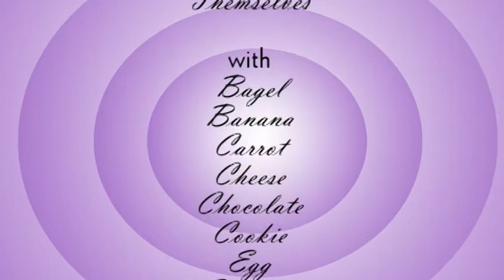Bread and Butter: At Work